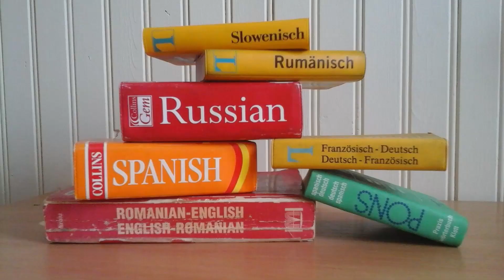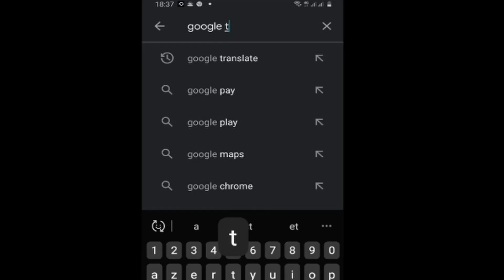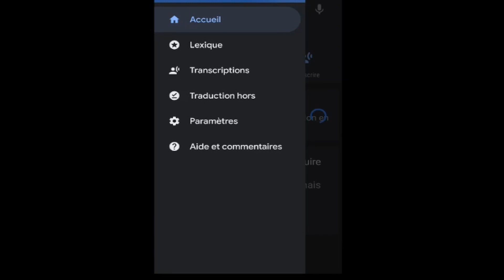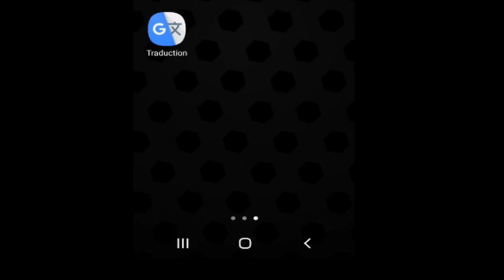Traducteur Vocal pour vos Vacances pour Smartphone Android Google Translate sans internet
En voyage, travailler avec un Client étranger sur un projet ou traduire un texte  Vocalement  ou bien aussi en texte dans une langue qui vous est inconnue, il existe plein de raisons qui peuvent, vous poussez à faire appel à une application de traduction. Elles sont nombreuses sur les sites web d’applications mobiles, elles offrent des prestations parfois très diversifiées. Mais j'en ai choisi une qui fonctionne très bien enfin. Il s'agit de" GOOGLE translate "  Android, elle a l'avantage de télécharger les langues et une fois fait, même sans internet de n'importe où sa marche (très pratique si vous êtes en vacance)